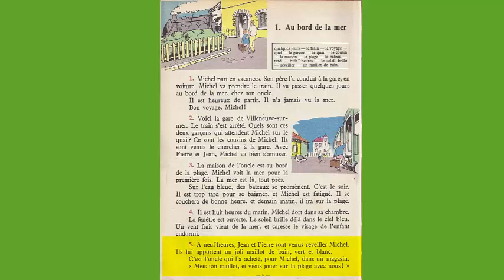Lisez avec moi le texte/au bord de la mer//تعلم معي قراءة الفرنسية و شرح بالعربية